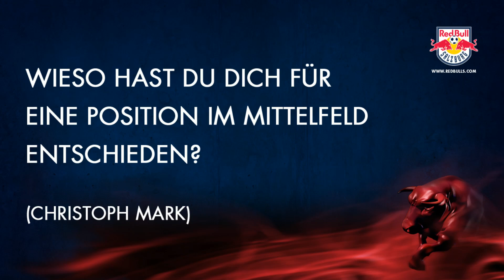FANFRAGEN an Christoph Leitgeb #24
Leiti - unser steirischer Mittelfeld-Motor beantwortet hier ganz persönlich eure Fragen.